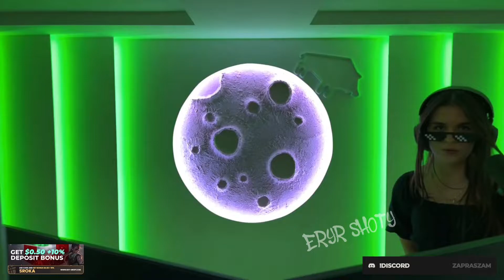sroka - wariatka wiksiara